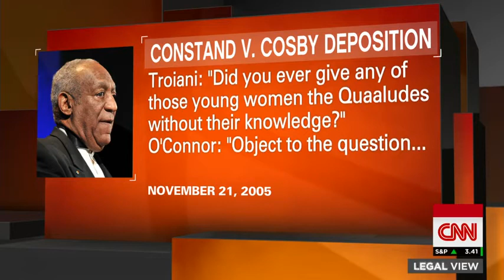CNN News August 1 2015 Bill Cosby's Lawyer Addresses Rape Allegations